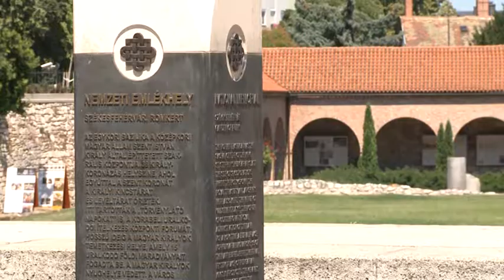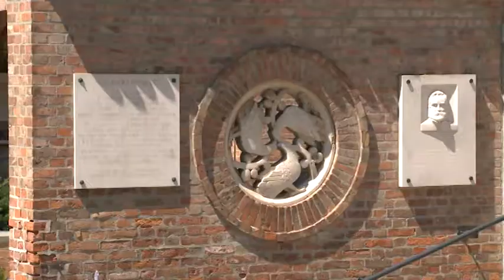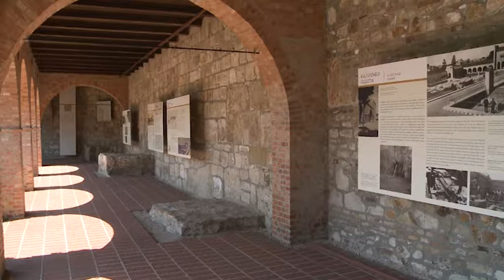20170711 Paletta magazin